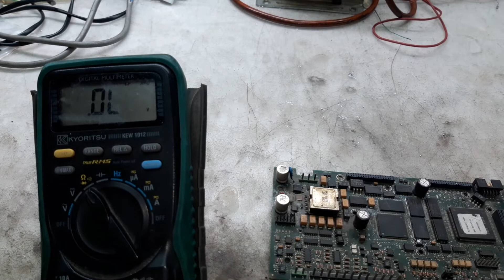How to test Vfd cpu ic in pcb with multimeter | vfd controll card find out short ic with multimeter